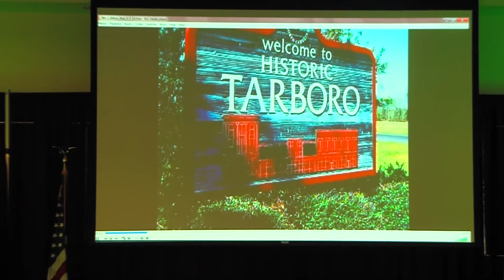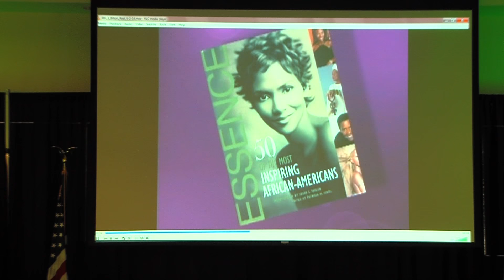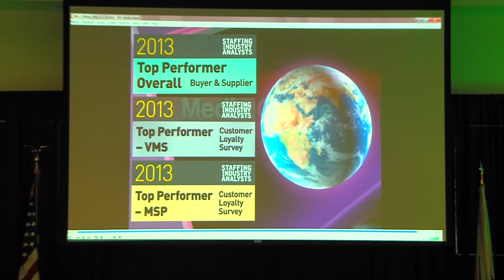Janice Bryant Howroyd - Keynote Address - Inland Prosperity Conference at CSUSB